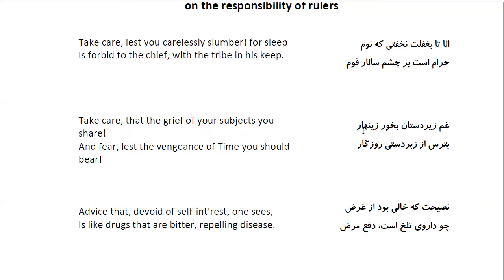Bustan: In Farsi with English Translation-Part 33: در نواخت رعیت و رحمت بر افتادگان